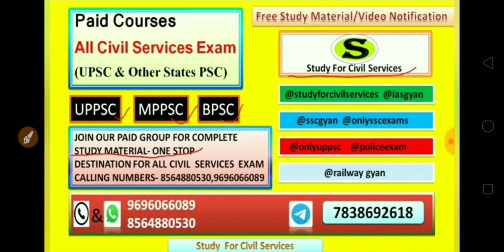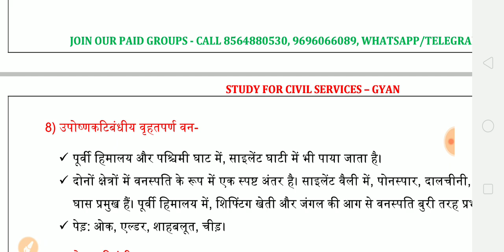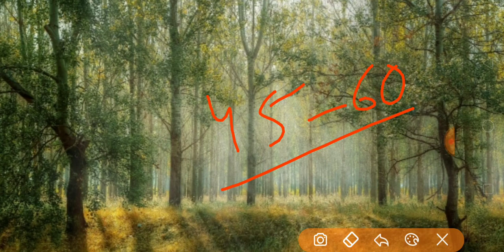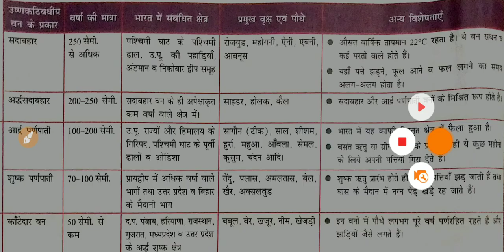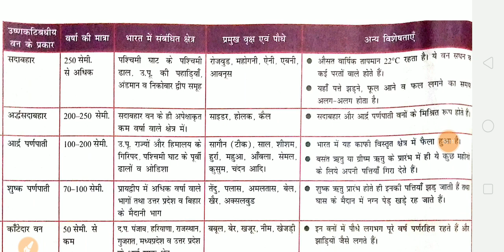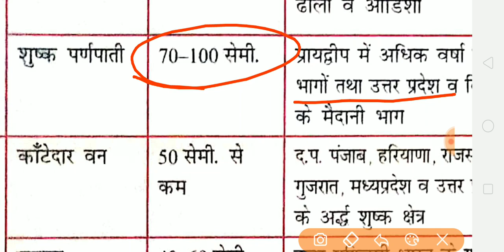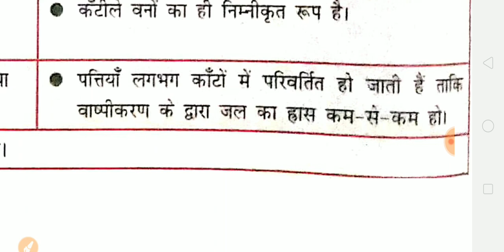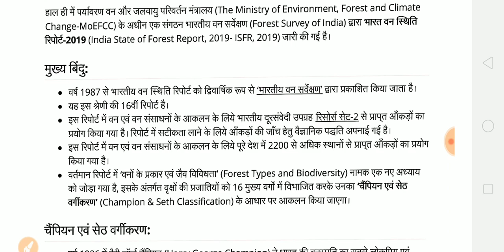पर्यावरण Environment Ecology Complete course environmental science gk upsc ias pcs ssc uppsc bpsc 7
हिन्दी माध्यम में पर्यावरण paryavaran adhyayan Environment Ecology study  Complete course environmental science gk भाग 7

paryavaran aur paristhitiki  complete  ias environment  ( environment and ecology upsc cse civil services exams state pcs preparation pcs ias ki taiyari   ) chapter wise ias  best book summary pdf revision in hindi english

1. Ecology
2. Functions of an ecosystem
3. Terrestrial ecosystem
4. Aquatic system
5. Environmental pollution
6. Renewable energy
7. Environmental issues
8. Environmental impact assessment
9. Biodiversity
10. Indian biodiversity
11. Schedule animals of WPA 1972
12. Animal diversity of India
13. Plant diversity of India
14. Marine organism
15. Protected area network
16. Conservation efforts
17. Climate change
18. Ocean acidification
19. Ozone depletion
20. Impact of climate change-India
21. Mitigation strategies
22. India and climate change
23. Climate change organisations
24. Agriculture
25. Acts and policies
26. Institution and measures
27. Environmental organisations
28. International environmental conventions
29. Environmental issues and health effects , paryavaran pradushan  , environmental impact climate change global warming , unfccc

reference of this video has been taken from various sources like google , wikipedia , shankar ias book pdf , ncert books . everything used in this video comes under fair usage and we use creative common pictures .still if u have any doubt , do contact us on whatsapp or
Complete Environment & Ecology gk PAPA VIDEO Ful course upsc ias cse pcs uppsc mppsc bpsc ssc upsssc ( also known as ENVIRONMENT SHANKAR IAS book  PAPA VIDEO by studyforcivilservices )
1. studyforcivilservices free telegram channels

8. ADMIN & founder  = GYAN PRAKASH MISHRA